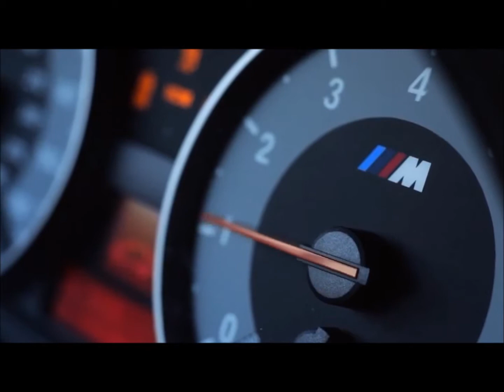bande annonce clip 2013